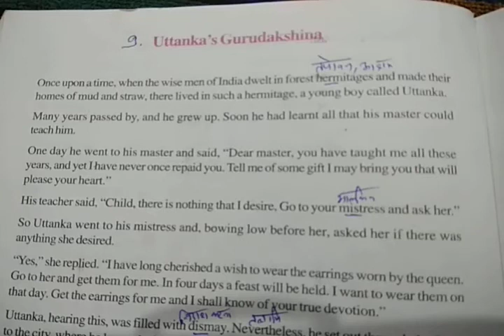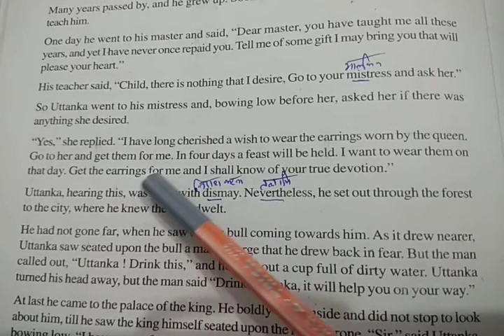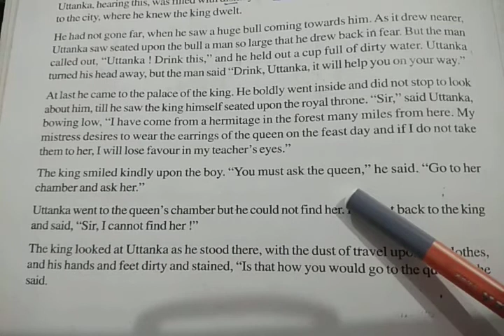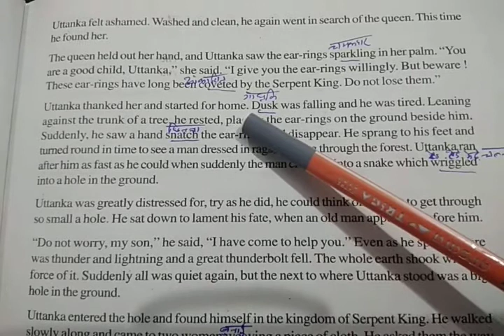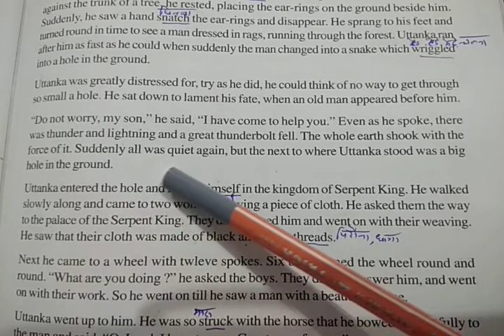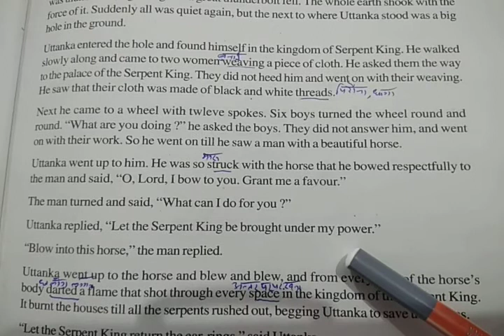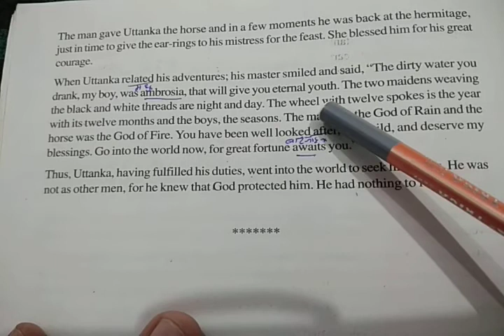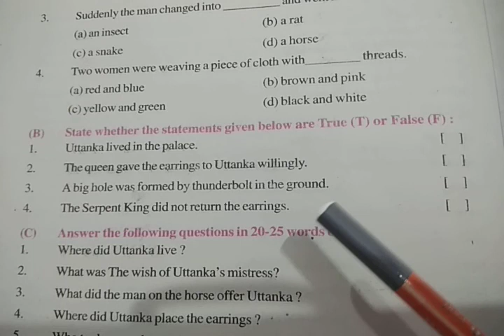10th English lesson 9 Uttanka' Gurudakshina